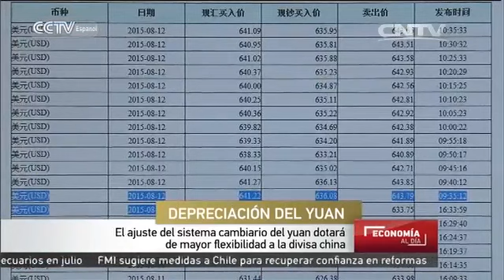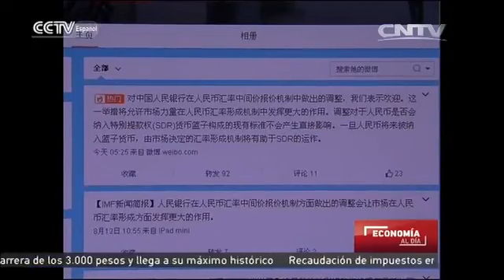El ajuste del sistema cambiario del yuan dotará de mayor flexibilidad a la divisa china